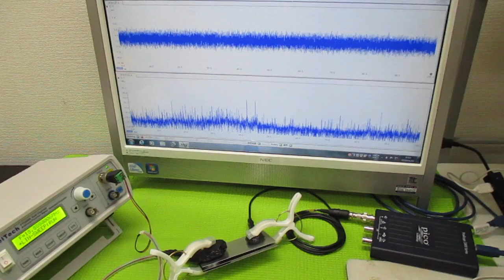オリジナル製品を利用した超音波実験 ultrasonic-labo